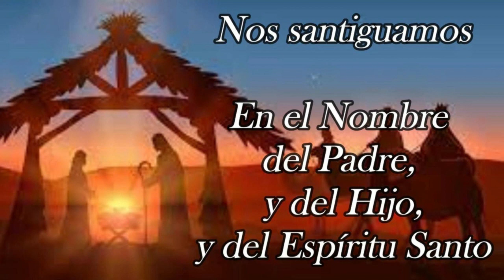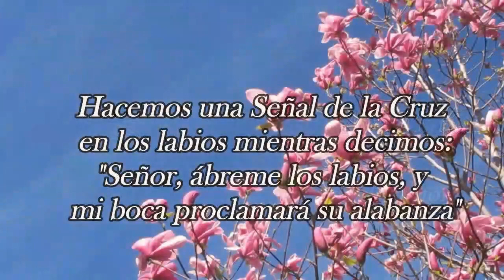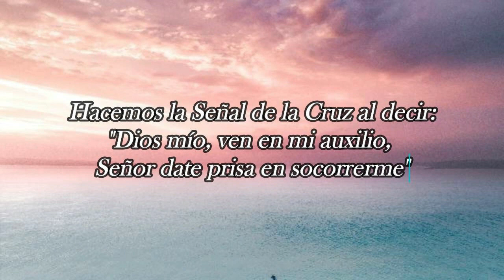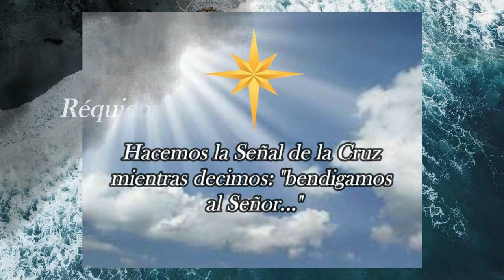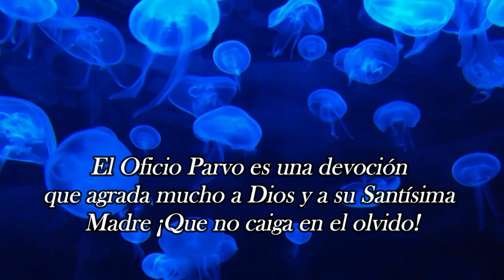Oficio de Lectura, Sábado 27 de Enero 2024 (0FICIO PARVO, Navidad)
LAS HORAS QUE SE SEÑALAN PARA EL REZO DE LAS HORAS  TERCIA, SEXTA Y NONA SON ORIENTATIVAS Y APROXIMADAS

Cotidianamente se recomienda, al menos, rezar dos horas litúrgicas, que pueden ser Laudes y Vísperas, o Laudes y el Oficio, o Laudes y Completas, o Vísperas y Completas, o lo que libremente elija el orador.  En el presente Canal, "Velad y Orad" se ofrecen todas las oraciones para cada día.

Las horas menores (Tercia, Sexta y Nona) son también de mucho valor espiritual.  Éstas van cambiando según los días: En primer lugar hay un grupo de oraciones comunes para los domingos, lunes jueves; el segundo lugar, hay otro grupo para los martes y viernes y, en tercer lugar, un tercer grupo para los los miércoles y sábados.